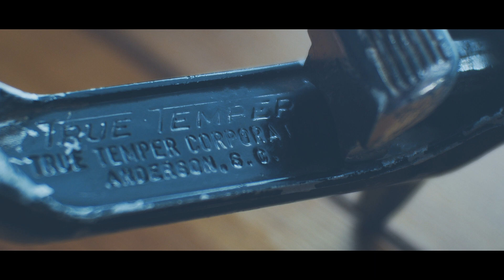Fishing Rod Cork Grip Exchange. コルクグリップ交換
仮補修で使用していたコルクグリップを新しいコルクに交換。
気持ち新たな釣行の始まり。

Vintage true temper fishing rod.
Provisional repaired grip were exchange with new grip.
The beginning of a my new fishing history.

トゥルーテンパー・ベイトロッド
Fishing Rod Grip Exchange.
オールドタックル・オールドロッド・オールドリール
釣り竿補修・コルク交換